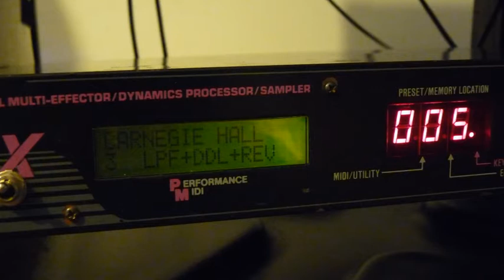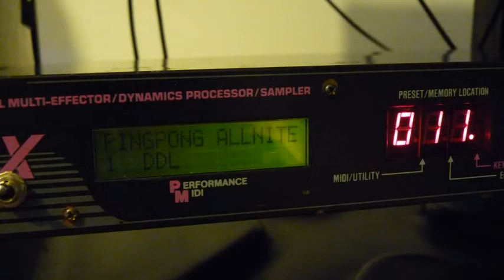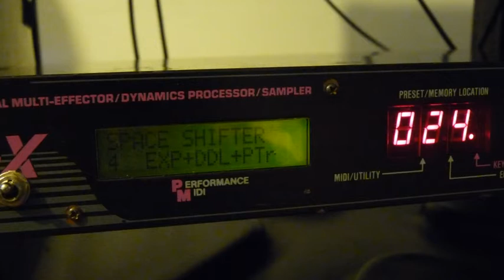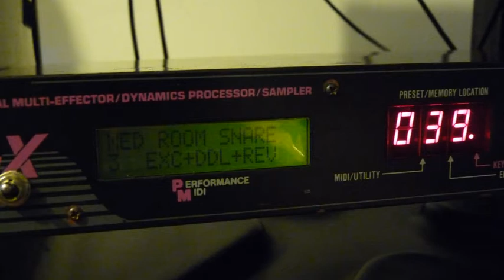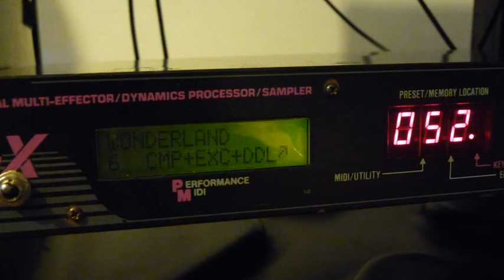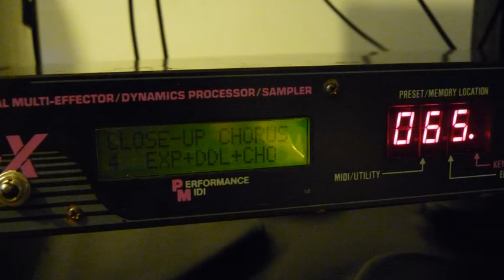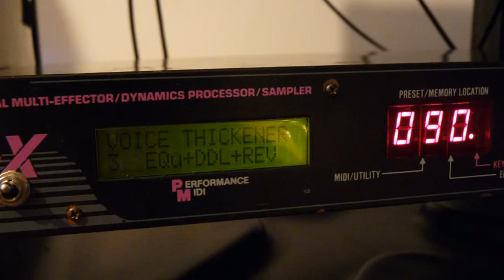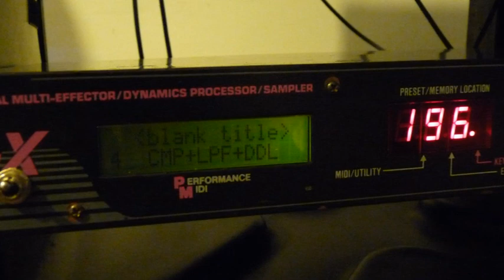ART DR X Démo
Quelques presets d'usine du multi effets ART DR-X
Guitare : Ibanez Blazer Serie (HSS), tête d'ampli ENGL Thunder, Baffle Rocktron S112, Zoom R16 et micro Shure PG57 (je n'avais pas de pied dispo pour le micro, il est juste posé devant à même le sol).
Le multi effet est simplement branché dans la boucle d'effet de la tête, aucun autre effet ou remixage et seul le micro manche de la guitare est utilisé.